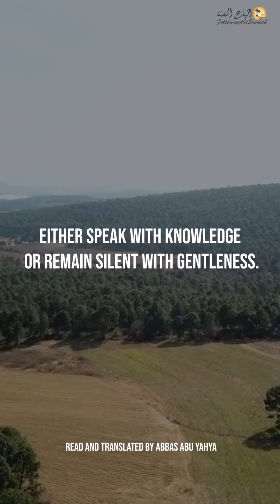Speak with Knowledge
🌟Bismillaah🌟

  🌴Followingthesunnah.com🌴

🌴تَكلَّم بِعِلم، أو اسكُت بحِلم🌴

Speak with Knowledge or remain Silent with Gentleness

Translated by
Abbas Abu Yahya

🌟Imam Abu Abdullaah ad-Dhahabi -Rahimahullaah- (d. 748 A.H.) said:
'O slave of Allaah if you love justice: Then Adhere to the texts of the Qur'aan and the Sunnah, after that look at what the Companions and their Successors, and the Imams of Tafseer said about these Ayaat, and what they said about the Madhab as-Salaf.

Therefore, either speak with knowledge or remain silent with gentleness.  Leave off debating and argumentation about the Qur'aan, since indeed debating and rejecting about the Qur'aan is disbelief  - as was mentioned in the authentic Hadeeth.'

📚[Mukhtasir Al-Uloo liAlee al-Atheem p.4]

🌟قال الإمام أبو عبدالله الذهبي (ت748) رحمه الله :

"فإن أحببت -يا عبدالله- الإنصاف : فقف مع نصوص القرآن والسنن، ثم انظر ما قاله الصحابة، والتابعون، وأئمة التفسير في هذه الآيات، وما حكوه من مذاهب السلف.

فإما أن تنطق بعلم، وإما أن تسكت بحلم، ودع عنك المراء والجدال، فإن المراء في القرآن كفر -كما نطق بذلك الحديث الصحيح".

📚 المصدر : العلو للعلي العظيم (246/1-247)

Translations prepared by the Translation Team

🌍 URDU
علم کے ساتھ بولو یا بردباری وتحمل کے ساتھ خاموش رہو

🌟 امام ابو عبداللہ الذھبی
(متوفی 748) رحمه اللہ فرماتے ہیں:
اے عبداللہ اگر آپ پسند کریں انصاف کو تو قرآن و سنت کے نصوص کے ساتھ قائم رہو اور کھڑے ہوجاؤ ، پھر تو دیکھ ان آیات کے بارے میں کیا کہا صحابہ کرام، تابعین اور ائمہ تفسیر نے, اور جوانہوں نے بیان كیا سلف صالحین کے مذھب سے  یا توعلم سے دلیل سے بات کر، یا بردباری و تحمل سے خاموشی اختیار کر، اور تو چھوڑ دے اپنے آراء و خیالات اورجھگڑے ، کیونکہ قرآن میں اپنی رائے دینا کفر ہے" جیسا کہ یہ صحیح حدیث میں بھی آیا ہے-
📚 ماخذ: العلوۃ للعلی العظیم
(246/1-247)

Sprich mit Wissen oder schweige mit Sanftmut

🌟 : Imam Abu Abdullaah ad-Dhahabi -Rahimahullaah- (gest. 748 AH) sagte:

„O Diener Allahs, wenn du Gerechtigkeit liebst:
Dann halte dich an die Texte des Quran und der Sunnah,
Sehen Sie sich danach an, was die Gefährten und ihre Nachfolger,
Und die Imame von Tafseer sagten über diese Ayaat und was sie über Madhab as-Salaf sagten.
Deshalb sprich entweder mit Wissen oder schweige mit Sanftmut.

Hör auf, über den Koran zu debattieren und zu streiten,
Denn das Diskutieren und Ablehnen des Qur'an ist in der Tat Unglaube – wie im authentischen Hadith erwähnt wurde.'

📚[Mukhtasir Al-Uloo liAlee al-Atheem S.4]

🌍 French
PARLEZ AVEC CONNAISSANCE, OU GARDEZ LE SILENCE GENTILLEMENT.

🌟L'Imam Abou Abdoullaah ad-Dhahabi -Rahimahoullah- (mort en 748 A.H.) a dit,

" Ô serviteurs d'Allaah si vous aimez la justice adhèrez donc aux textes du Coran et de la Sounnah. Puis voyez ce que les Compagnons, leurs Disciples et les Imams de l'interpretation (tafsir) ont dit à propos de ces versets et ce qu'ils en ont relaté de la doctrine des pieux prédécesseurs (Salaf).
Par conséquent, soit vous parlez avec connaissance soit vous gardez le silence gentillement.
Abandonnez le débat et cessez l’argumentation sur le Coran, puisqu'en effet débattre et rejeter le Coran est mécréance (kufr) - comme cela a été mentionné dans le hadith authentique - ."

📚[Moukhtasir Al-Oulou liAlî al-Athîm p.4]